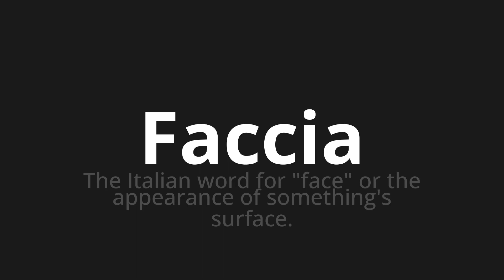How to pronounce Faccia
Master the Pronunciation of 'Faccia Which means face' - which means : The Italian Word for "Face" or the appearance of Something's Surface. 📝 with @PizzaPronunciation 🎓🗣️ - [Your Guide to Italian]

Learn to pronounce 'Faccia' perfectly in Italian with our easy and engaging tutorial by @PizzaPronunciation! 📖📽️ In this comprehensive video, we provide you with native speaker examples 🗣️👂 and phonetic breakdowns 🎵 to ensure you get the pronunciation just right.

How to say Face in Italian